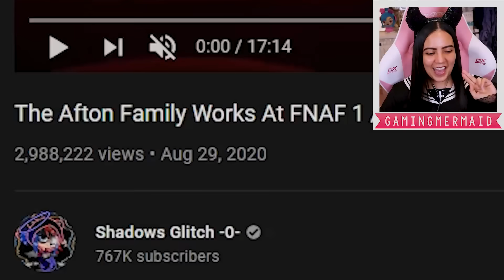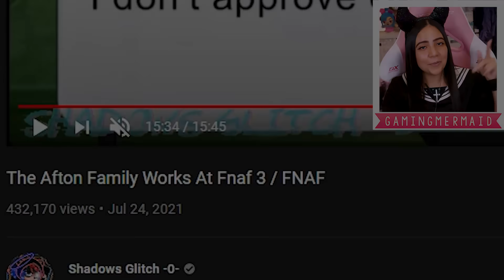💛👪 The Afton Family Works at FNAF 1 & 3 👪💜 Gacha Club Mini Movie Reaction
Today I'm reacting to the Afton Family works at FNAF 1 and FNAF 3! In these Gacha Club mini movies, the Afton Family are stuck at Freddy Fazbear's Pizzeria with the Five Nights at Freddy's animatronics! Can they survive the night working in FNAF? Original Gacha stories

- GamingMermaid